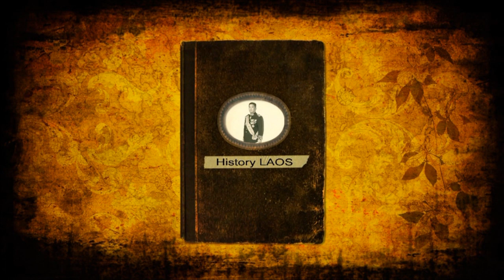2.ບັນທຶກ ຄວາມຈື່ຈຳ ຂອງ ພຍາ ຫົວຂອງ ຜຸຍ ຊນະນິກອນ